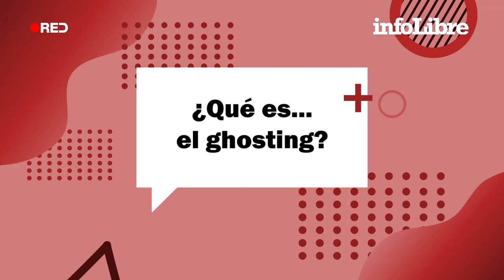‘Ghosting’, la práctica en redes que destruye la salud mental de los jóvenes | ¿Qué es...?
El fenómeno se da cuando una de las dos partes de una interacción por motivos afectivos desaparece de forma repentina y sin motivo aparente. Las víctimas pueden llegar a desarrollar pérdidas de autoestima, depresión y miedo a la hora de embarcarse en futuras relaciones.